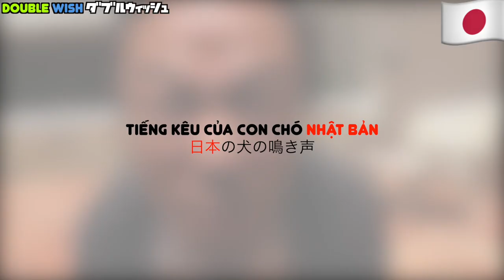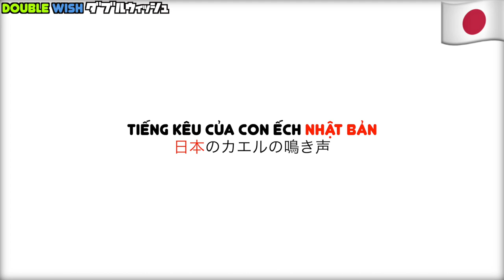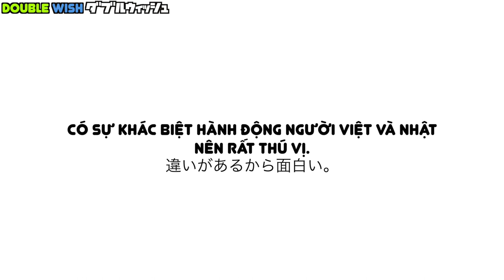Ở Nhật động vật không kêu như vậy! - Animals in Japan don’t sound like this! #13